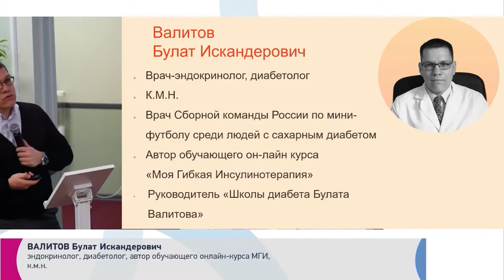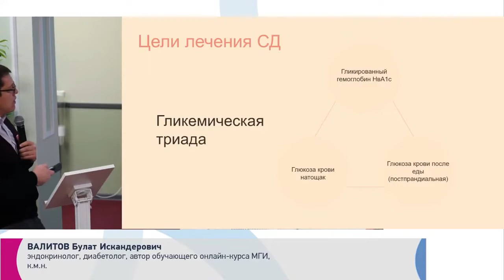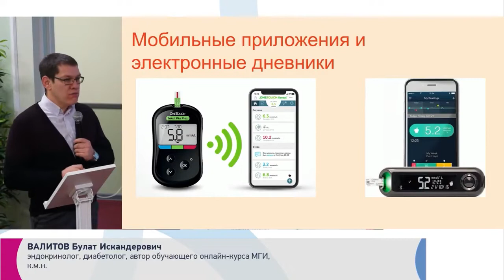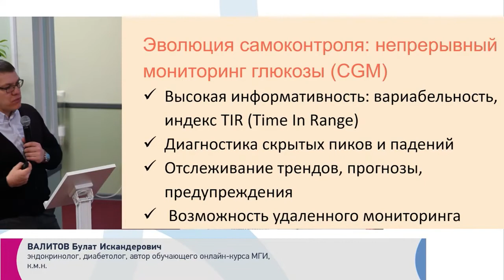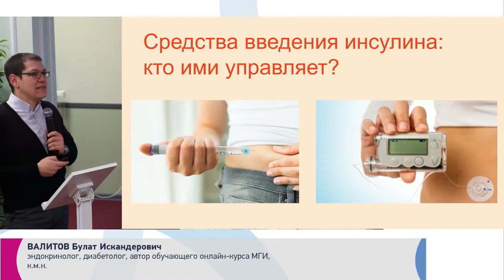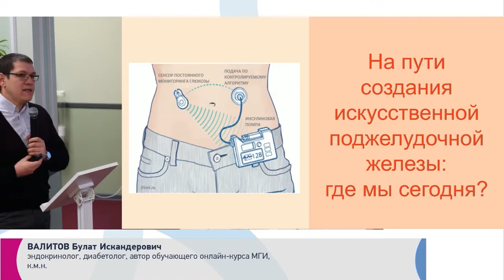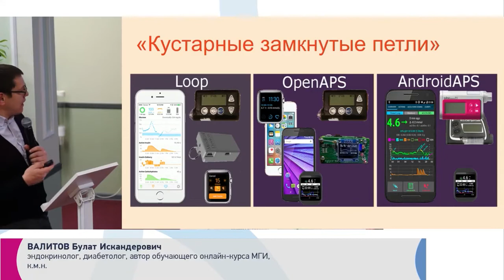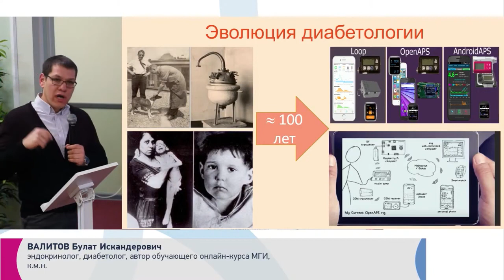Валитов Б.И. Новые информационные возможности в управлении диабетом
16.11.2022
Межрегиональная конференция